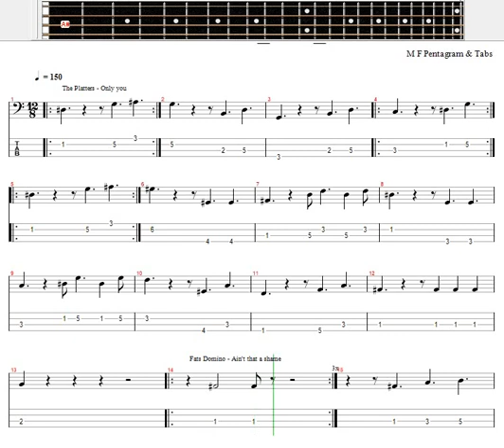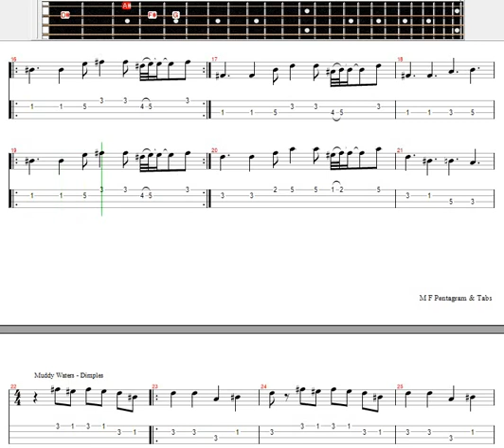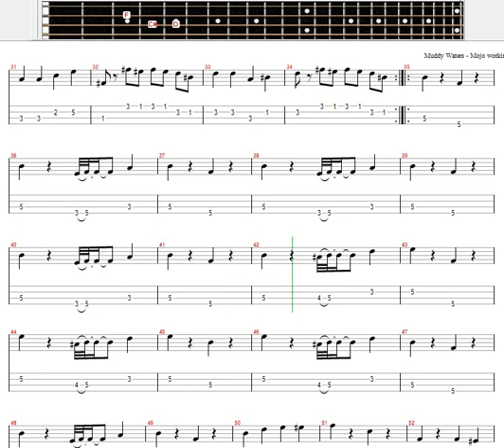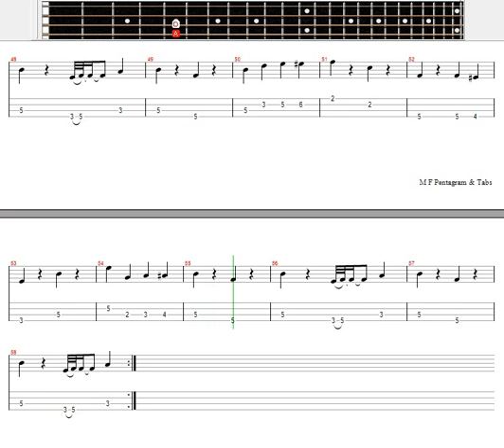Bass Exercises - Bass Riff_'s 50_'s _Pout Pourri 03